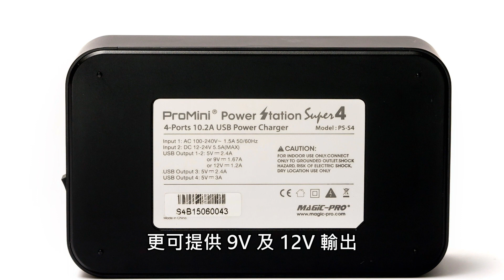支援快速充電 Quick Charge 2.0 技術 ProMini Power Station Super 4 充電器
以前標榜具備「快速充電」的充電器可能只是一些提供 5V 2A 輸出的產品，但現時能夠成為「快速充電」的充電器就必需符合 Quick Charge 2.0 規格，而 Pro-Mini 日前就推出 Power Station Super 4 快速充電器，支援最新的 QC2.0 技術，令到 USB 接口除了可以提供傳統 5V 電源之外，更可以提供 9V 及 12V 輸出，以配合新款智能電話快速充電模式。